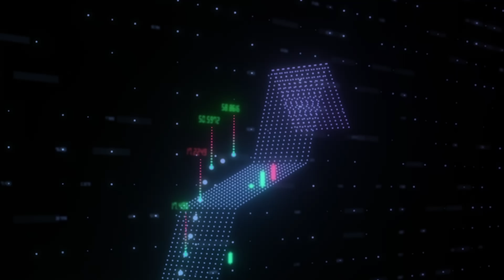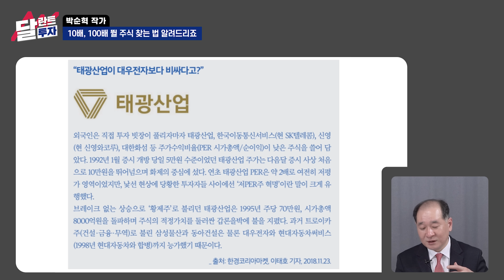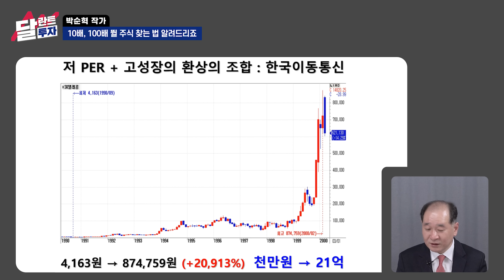10배, 100배 오를 주식 찾는 법 알려드리죠 | 박순혁 작가 2부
[박순혁과 함께 하는 '투자 스킬업' 클래스]
배터리 아저씨 박순혁 작가의 실전투자 방법 "최초 공개!"

여의도는 왜 에코프로를 놓쳤을까?
이번 클래스는 개인투자자들 스스로 레벨업 할 수 있는 실전투자 위주로 진행합니다.

*실전투자 총정리 VOD 10강
*약 15시간 강의 시간, 1강당 4500원의 합리적인 가격

금융선진화를 위해 저렴한 강의, 많은분들이 합리적인 가격으로 수강할 수 있도록 특별히 준비했습니다!

00:40 10배, 100배 뛸 주식 찾는 법 알려드리죠